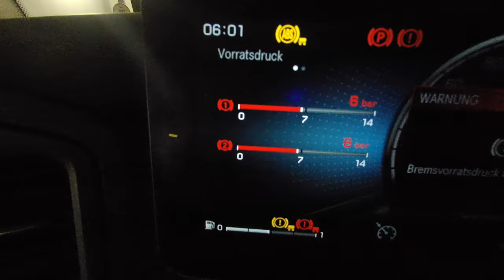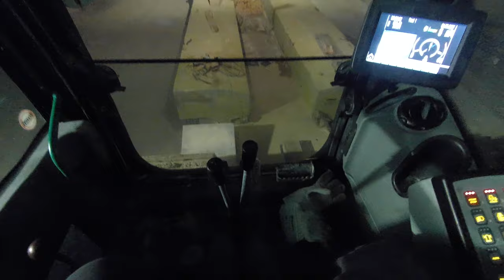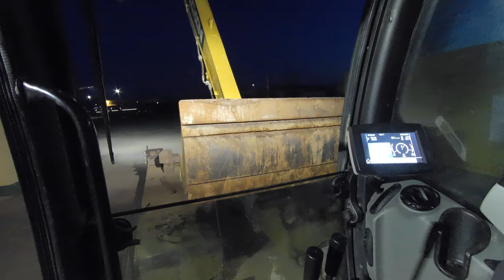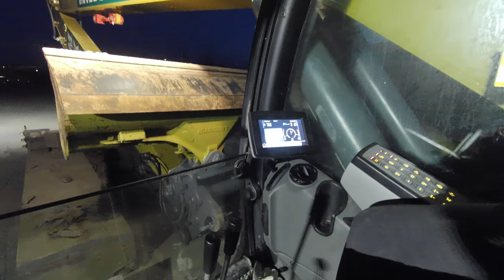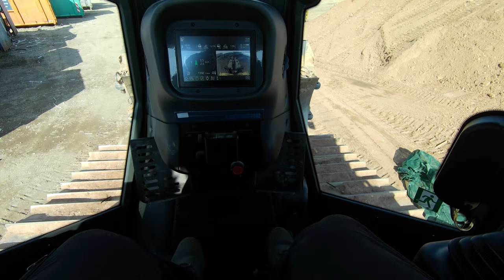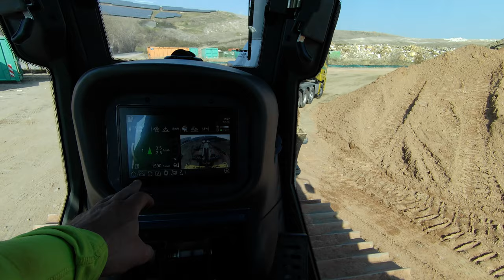#8, M. Korz, Der Dumper will nicht mehr....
Moin, die Aufnahmen in diesem Video sind von 3. und 4. März und zeigen meine Tage mit dem SLT der Firma M. Korz Baggerbetrieb in Enkenbach.
Vielen Dank und bleibt Gesund.